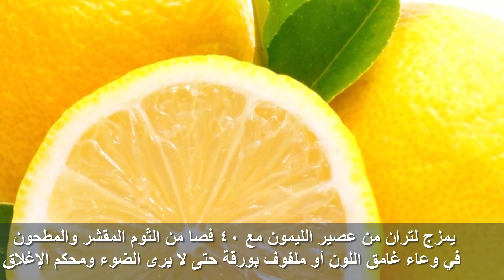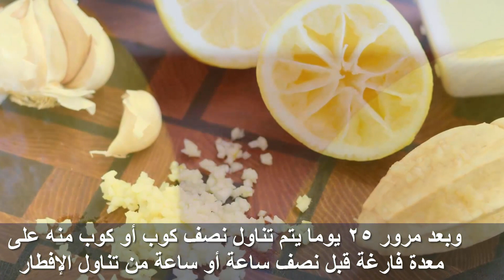هل تعلم ماذا يحدث فى اجسادنا عند تناول خليط الثوم بالليمون ,,والامراض التى يعالجها !!مدهشة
هل تعلم ماذا يحدث فى اجسادنا عند تناول خليط الثوم بالليمون ,,والامراض التى يعالجها !!مدهشة..فضلا يسعدنا زيارتك قناتنا الاخرى